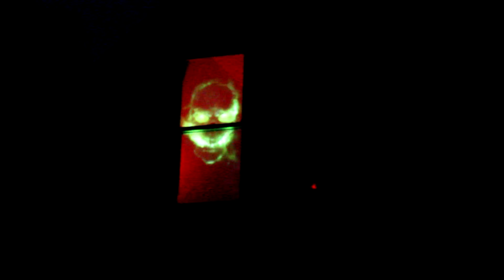Decorated House From a Distance